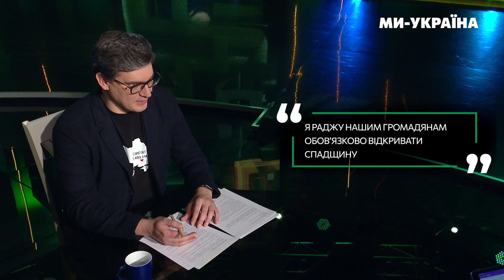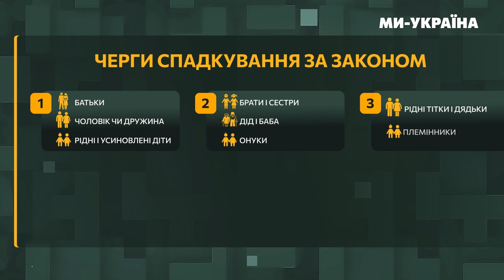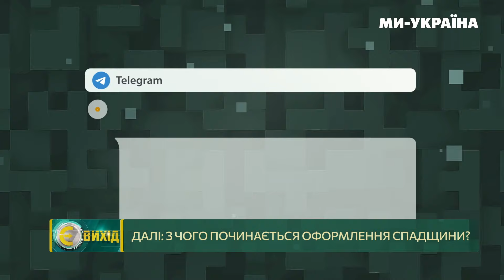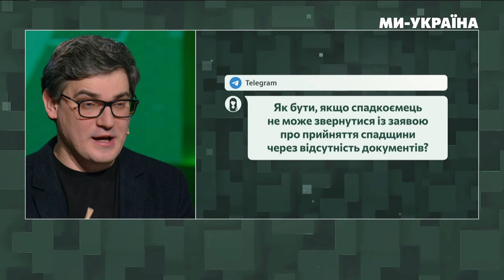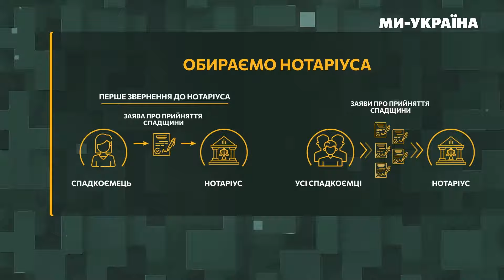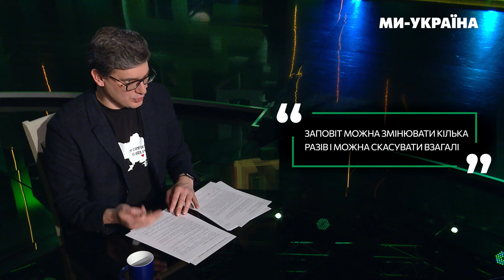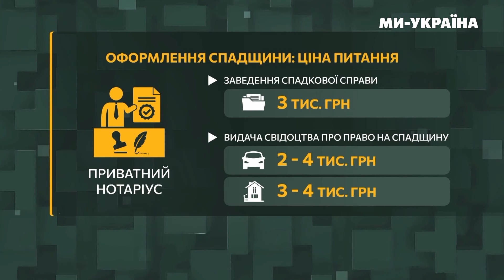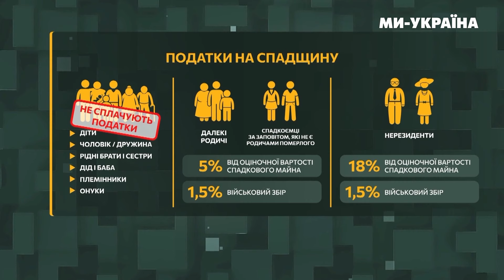УВАГА! ЦЕ має знати кожен СПАДКОЄМЕЦЬ! Як не ВТРАТИТИ спадок під час війни? / Є ВИХІД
Як оформити спадщину за законом та заповітом? Куди звертатися та які документи для цього зібрати? Як відбувається весь цей процес під час війни? Про всі тонкощі оформлення спадку та деякі міфи про заповіт поговоримо в новому випуску “Є ВИХІД” з Марією Скибою та спеціальним гостем Кирилом Міненком, керівником центрального міжрегіонального управління Міністерства юстиції України.

00:00 Як оформити спадщину під час війни?
02:24 Хто може бути спадкоємцем?
03:44 Що робити, якщо термін прийняття спадщини пропущений?
04:41 Який строк оформлення спадщини?
05:23 Як оформити майно, якщо спадкоємець закордом?
07:41 Спадкоємців двоє, лише один заявив про своє право: як бути?
10:25 Як бути, якщо спадкоємець не може подати заяву через відсутність документів?
11:20 З чого почати оформлення спадщини?
11:54 Черга спадкування
12:44 Як правильно подати заяву на спадщину?
14:33 Як написати заповіт?
16:32 Чи можна оскаржити заповіт?
17:55 Коли краще оформити заповіт?
18:31 Чи потрібно спадкоємцю сплачувати борги спадкодавця?
19:59 Чи потрібно оформлювати майно яке знаходиться на окупованій території?
21:54 Що потрібно аби оформити спадщину?

Є ВИХІД - це ток-шоу про соціальне життя українців, актуальні, нагальні питання, які потрібно вирішувати тут і зараз. Ми на життєвих історіях разом з експертами шукаємо виходи покроково та зрозуміло.